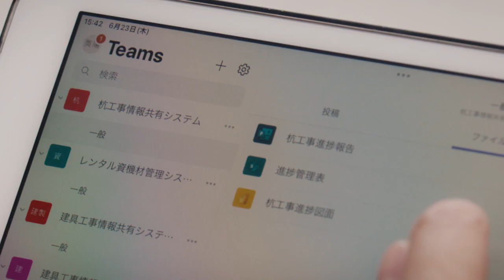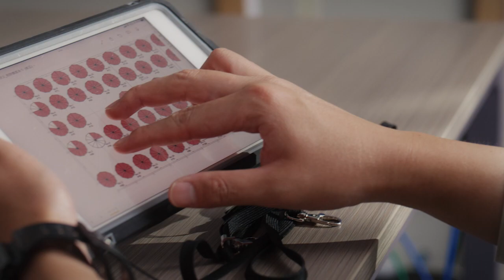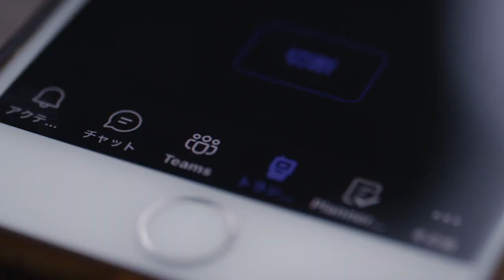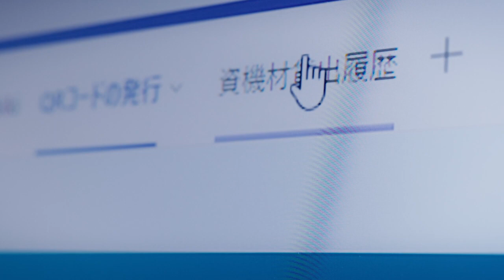[Microsoft Customer Story] KAJIMA CORPORATION : " Using Teams to Change Construction Industry "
[ Centralizing infromation sharing with Teams. Full-scale use of Teams Walkie Talkie and Power BI to share real-time construction progress ]

" Using Teams to Change Construction Industry "－－Kajima Corporation is proceeding with its own Digital Transformation. By putting Microsoft Teams at the center of communication and information sharing systems, they bring a whole new way of working to the construction site.‘Kajima Digital Transformation from the bottom up’drives digital transformation in the construction industry by full-case use of Teams Walkie Talkie and Power BI.

‹Index›
0:00　Urgent Issues at Construction Sites
0:20　Kajima Corporation's Yokohama Branch Using Microsoft 365 and Power Platform for New " Smart Production "
0:55　Disagreements and miscommunication from oral communication　－ Solving problems related to sharing construction progress status.
1:31　Effects of implemnting " information sharing system " built wiht Microsoft Teams and Power BI
2:19　Benefits of Using Microsoft Teams Walkie Talkie at Construction Sites
3:04　Low-Code Development with PowerPlatform for Immediate Response to On-Site Needs
3:53　Using Microsoft Teams to Change Construction Industry